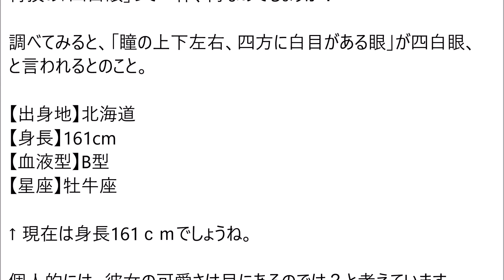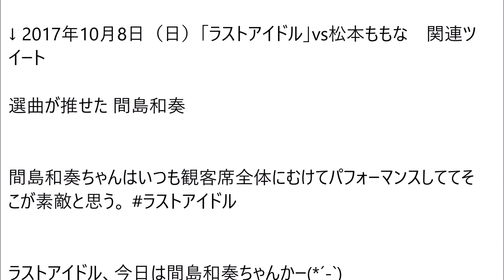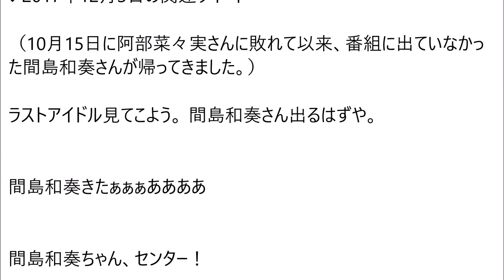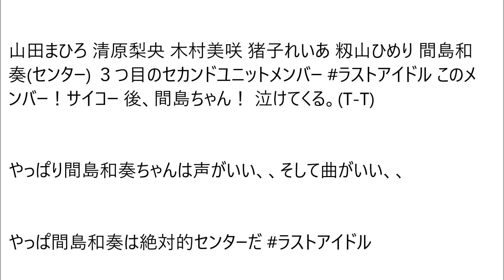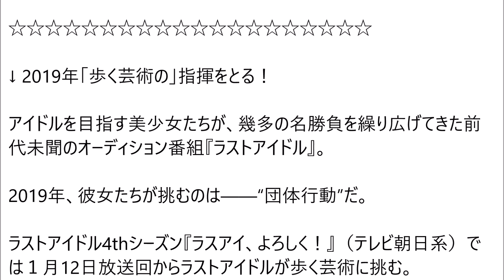間島和奏・プロフィール（生年月日、身長、血液型など）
間島和奏（まじまわかな）さんのプロフィール～ 生年月日：2000年4月26日。生まれた場所：東京都。出身地：北海道。特技：ダンス、数学、正座、四白眼。身長：161cm。血液型：B型。星座：牡牛座。